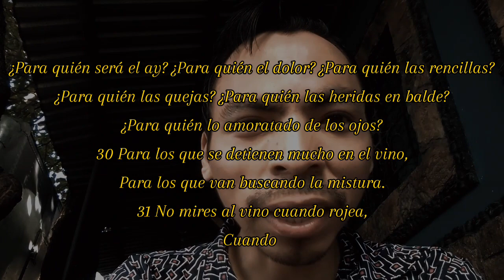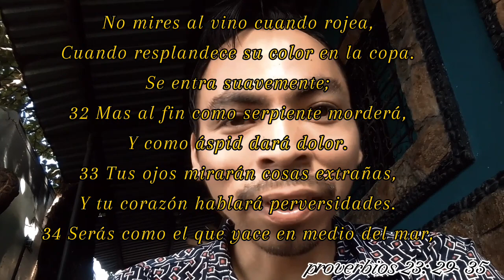LO QUE CALLAMOS LOS BORRACHOS😦😮😱🍺🥂🍻🍾